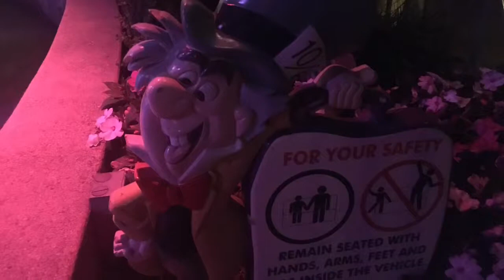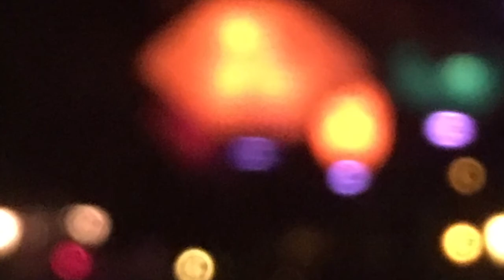Disneyland Teacups Ride | Full Ride Through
Riding the Teacups at Disneyland at night.